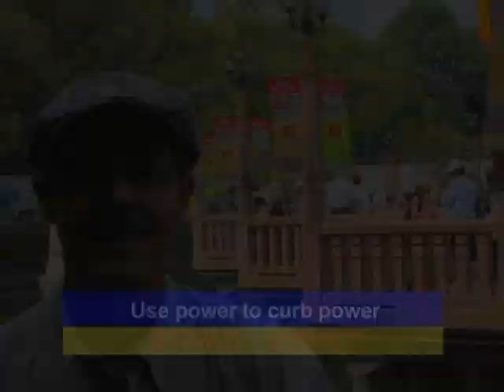Baxter Bigwahl - China 23 - Zigzag Bridge.avi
Baxter Bigwahl takes visitors to Shanghai, China and demystifies the story of the zigzag bridge. Just be careful that you don't fall off! This educational series was filmed on location in Beijing, Shanghai, and Hong Kong by Dr. Joe Underwood, Miami High School, Miami, Florida, USA, during his visit as a Pearson Foundation Global Learning Fellow with members of the NEA Teachers of Excellence, representing 26 US states. Music by Xu Tiän Hóng, Shanghai Experimental School; used with permission. Some historic images and maps in the series from Google images.